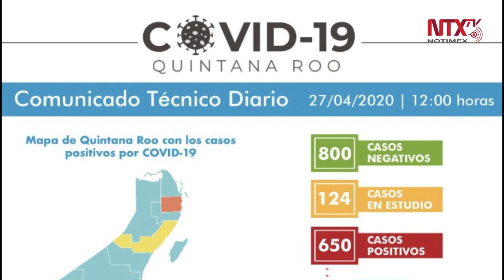Quintana Roo suma 650 casos y 85 decesos por COVID-19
La secretaria de Salud de Quintana Roo, Alejandra Aguirre Crespo, informó que se han registrado 650 casos positivos de Coronavirus y 85 defunciones.